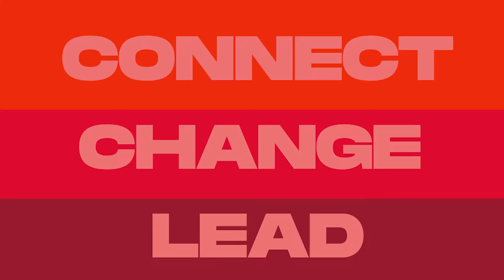Join us for our webinar discussing some students journey towards further studies!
Meet Berenice, a BSc (Hons) Psychology with Counselling Skills student, who along with her friends will be participating in a webinar discussing their journey to further studies!

Join us on 16th June 2022 at 13:00 pm (Mauritian time) to hear their experiences.